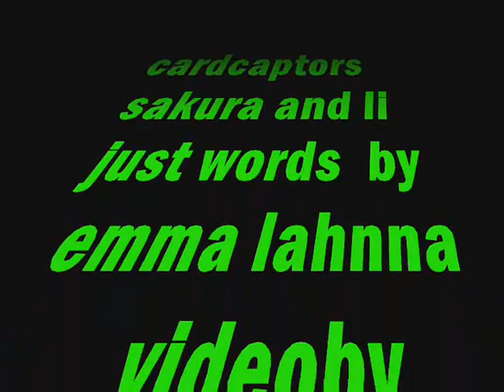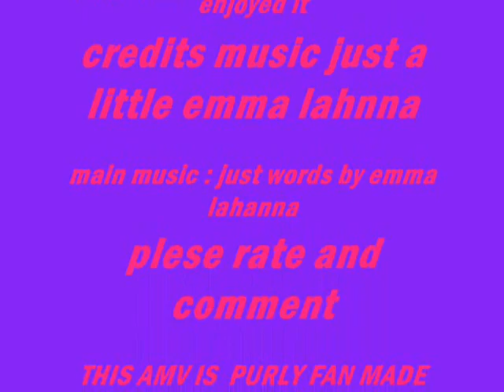just words sakura and li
just words cardcaptor sakura li and it's my third video and my 3rd one i added this week lol from sbop productions